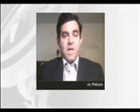Prof. John Wyse Interview with the BBC.wmv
Prof. John Wyse of ESE Rome, discusses with the BBC the latest austerity measures put forward by Italy's new government.